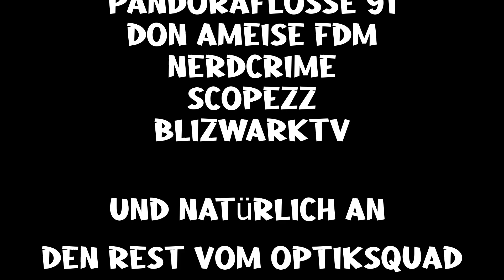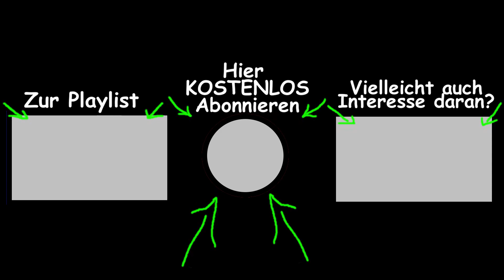Grounded | Das Pete und Max Heckenlabor Spezial | Part 1 | [Let's Play Deutsch]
Willkommen zum Grounded Lets Play auf Deutsch
Das Pete und Max Heckenlabor Spezial | Part 1
Freund von GamingausLeidenschaft !
Es ist soweit Grounded ist da! Zusammen mit dem
guten Nick und dem guten Der Daniel
starten wir in das "kleine" Abenteuer ganz im Style
Liebling ich habe die Kinder geschrumpft
aus dem Hause Obsidian Entertainment.
!!Viel Spass!!
!!Übelst empfohlen!!
Günstiger Spiele kaufen und mich gleichzeitig unterstützen?
Über das Spiel:
Datum der Erstveröffentlichung: 8. Juni 2020
Entwickler: Obsidian Entertainment
Herausgeber: Xbox Game Studios
Plattformen: Xbox One, Microsoft Windows